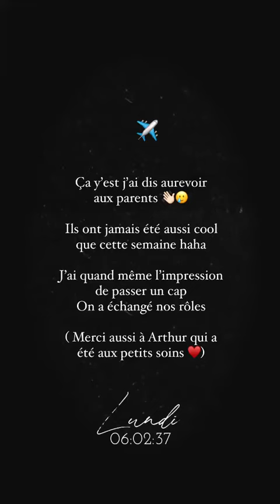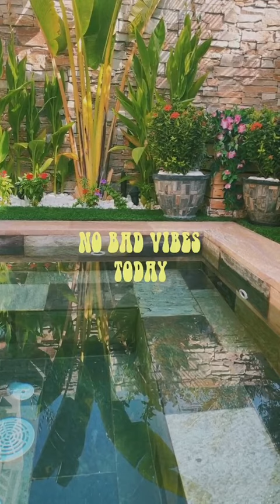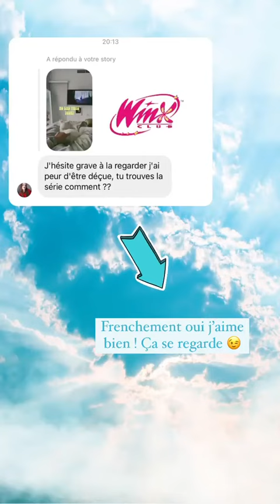ELSA DASC - 25 Janvier 2021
Les amis on se retrouve pour mon vlog du 25 Janvier 2021 sur notre chaine - Pour retrouver tous mes vlogs direction ma playlist